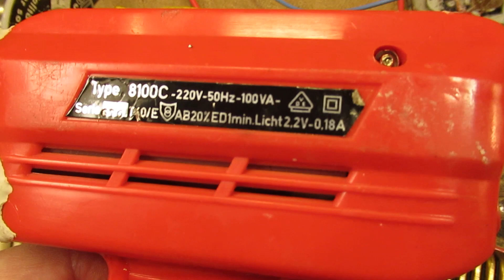Talking about a soldering pistol of the 1980s (the Soldiking) how to repair and work with it (VLOG)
Textbox for two video’s (uploaded/to be uploaded on 28 April 2023) where I discuss how a 100 Watt soldering pistol (in this case of the 1980’s, but they are still sold nowadays, 2023, because of their good properties) works.

Both are 100 Watt soldering irons. "Soldiking" and "Weller".

Important: I am not (!) talking here about 100 Watt soldering irons with a massive copper element, but only about soldering pistols, with (thus) a primary and a secondary AC coil, that do their job.

The soldering pistols that I am talking about use, in fact, a heavy AC transformer (110 V/230 V/50 Hertz/60 Hertz).

The primary coil of the 100 Watt heating transformer (in case of 230 Volt at 50 Hertz) has a DC resistance of 70 Ohms. That DC resistance can differ (!) when the primary coil is/was made for 110 Volts AC (be it 50 Hertz or 60 Hertz). Surely a lower DC Ohms value.

Resistance of the secondary winding is in the order of 0,0XX Ohms. That secondary winding or soldering tip (copper/steel/special steels/special coppers etc.) heats up due to the enormous current sent through it. It can (thus) melt lead-tin solder at its tip.

These soldering pistols are so basic that in fact nothing can go wrong.

Only problem (in general): when the heating wire on the secondary of the transformer has slightly/tiny bad electrical contacts, the soldering tip cannot get hot enough to make the lead-tin solder melt.

The cure is simple: clean the contacts of the bolts/holdings of the heating wire, thus the tip that heats up the tin-lead solder.

Absolutely no corrosion may be there, that gives contact resistance. And even the smallest contact resistance (say by some corrosion or when the bolts that hold the heat element, to the tip, are  not screwed fierce and tight enough) can make that the heating element (the tip) gets not hot enough to make the tin-lead solder melt.

This video will be used to show two of these soldering pistols made in the 1980’s: the SOLDIKING (the best, have used it for 40 years, it still works) and the WELLER RECORD 8100C.

The Weller heats up somewhat slower, compared to the Soldiking. The Weller does not burn up the lead-tin solder easily, its effective temperature is somewhat lower. The Soldiking is the easier soldering pistol to be used/use. It is usable for somewhat “heavier” soldering work.

Both are 100 Watt soldering pistols. Both are (of course) not usable to do plumbers work (!). The Soldiking can sometimes do the smaller heavier work, as long as not too much heat is flowing away on the object that needs to be soldered. Still not usable for plumbers work.

For heavy work you need e.g. a gas torch or a 100 Watt soldering iron with a massive copper core. Say soldering a lug to a steel chassis, in an audio amplifier or so. Warming up the place to be soldered is in that case always a good idea.

Please note: there are many 100 Watt Soldering pistols on the www. that, in fact, do not not work (!) in good and easy soldering for electronics. I have one of them….It simply does not “work”.

Biggest problems: although they are sold as “100 Watt soldering pistols”, they don’t heat up quick and in some cases they heat up very slowly (!). It is no use to wait for 1 minute till you can make a soldering connection. That must be done within (10-20) seconds!

That is the difference between a good and a bad brand/soldering pistol. Both soldering pistols that I discuss here (WELLER and SOLDIKING) are both good.

I keep all my YT videos constant actual, so the original video’s with the most recent information are always on YouTube. Search there, and avoid my circuits that are republished, re-arranged, re-edited on other websites, giving not probable re-wiring, etc. Some persons try to find gold via my circuits. I take distance from all these fake claims. I cannot help that these things happen. Upload 28 April 2023.